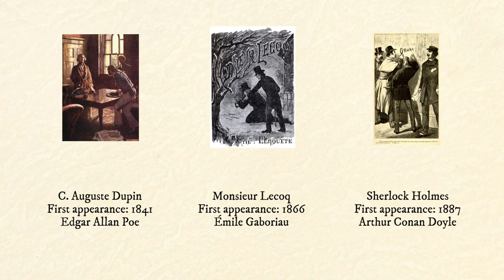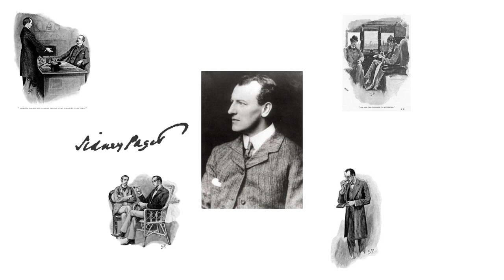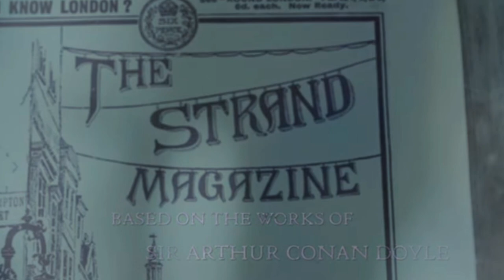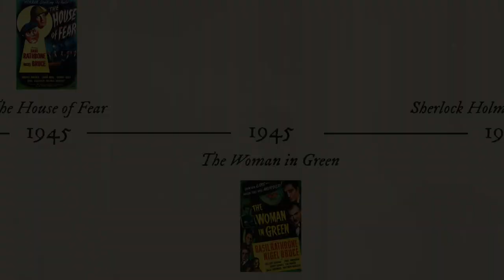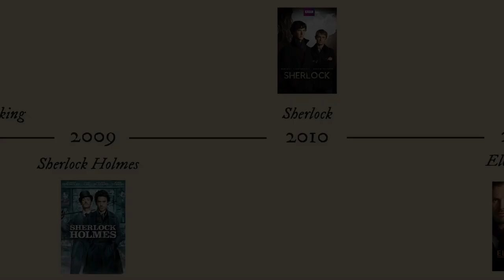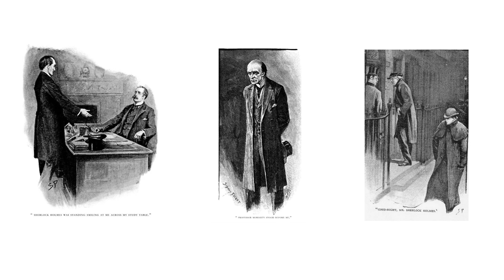A Study in Sherlock: Investigating On-Screen Versions of Sherlock Holmes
Since his first appearance in 1887, Sherlock Holmes featured in four full-length novels and 56 short stories. In the century and a half to follow, Sherlock would be portrayed countless times in the media, on stage, on the radio, and of course, on screen.

In this video, we explore why Sherlock Holmes, though not the first fictional detective on the screen, he has become the most portrayed (human) literary character in film and television, as recognized by the Guinness World Records. We also look at some of the most popular portrayals of the iconic character over the years, from William Gillette to Basil Rathbone, to Jeremy Brett, to Benedict Cumberbatch. Most recently, Sherlock is a secondary character in the 2020 film, Enola Holmes. There are hundreds of depictions of the detective that we’ve yet to explore, not to mention of John Watson, James Moriarty, and Irene Adler.

What is your favorite Sherlock Holmes story?